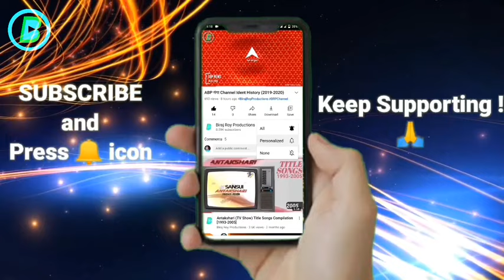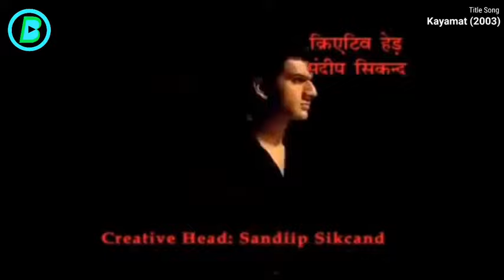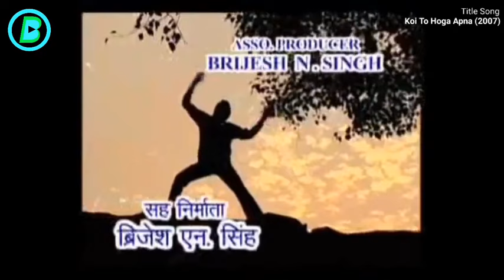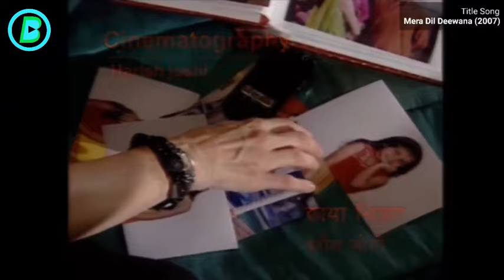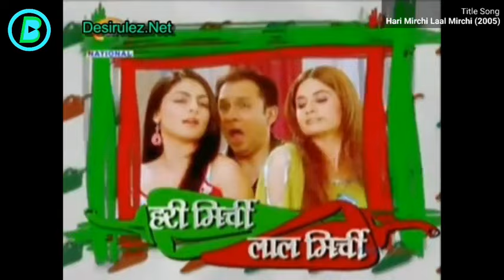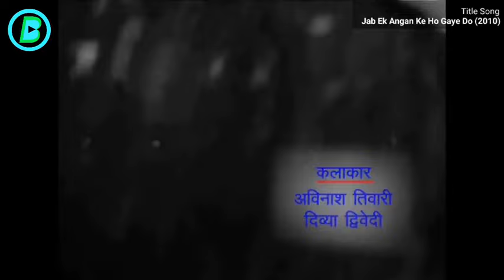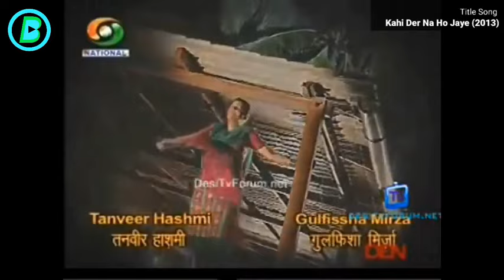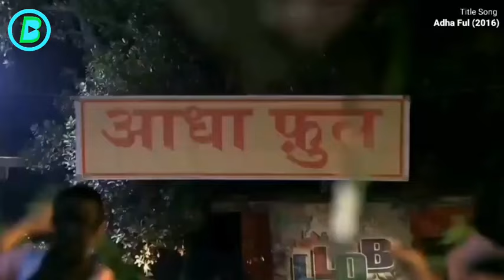DD National Serial Title Songs (1999-2019) @Our Childhood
DD National Serial Title Song Compilation (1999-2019) | Biraj Roy Productions

CREDITS:-
**Follow DD National (Official) on Social Media**

Hello and Welcome to CLASSIC ENTERTAINMENT  !

You are Watching DD National Channel Old Serials Title Song Compilation from 1999 and 2019.

TIMESTAMP:-

(FINISHING PART)
02:24:47 Dil Jo Keh Na Saka
02:25:35 Kaisi Yeh Zindagani
02:26:56 Sukanya Humari Betiyan
02:27:58 Aashiyana
02:28:57 Khamosh Sa Afsana
02:29:59 Tulsi More Angna AGAIN
02:30:30 Purva Sahani Aayi Re
02:31:00 The Cammand Force
02:32:11 The Cammand Force Season 2
02:33:14 Pavitra Bandhan
02:34:10 Karvaa Ek Talaash
02:35:06 Ek Maa Ki Agnipariksha
02:36:12 Ek Angan Ke Ho Gaye
02:37:17 Main Babul Ki Des
02:38:19 Yeh Kahaan Aa Gaye Hum
02:39:13 Anudamini
02:40:44 Aadha Ful
02:42:06 Pehchan Udan Ummido Ki
02:43:12 Outro

(START TO MID)

00:00 Subscribe Intro
00:30 Disclaimer
00:39 CID Officer
01:22 Kudrat
02:04 Kasamm
03:06 Dishayein
04:10 Kahani Saat Phero Ki
04:45 Saka Laka Boom Boom
05:43 Aankhein
07:03 Aap Beeti
11:48 Galti Kiski ?
12:19 Detective Karan
14:19 Karan The Detective Version 2
16:31 Sanskar
17:52 Apradhi Koun ?
19:50 Barrister Roy
20:52 Phir Bhi Dil Hai Hindustan
23:00 Miss India
24:22 Kaanch
25:40 Kayamat
26:32 Samudra Ka Badshah
27:34 Hawaayein
28:33 Raaz Ki Ek Baat
29:37 Jo Kahunga Sach Kahunga
31:05 Woh Hue Na Hamare V1
32:02 Woh Hue Na Hamare V2
32:59 Nargis
34:12 Chhukar Mere Mann Ko
35:23 Subah Savere
35:58 Aaj Savere
36:52 Lal Kothi Alvida
37:50 Bikhri Aas Nikhri Preet
42:03 Koi to Hoga Apna
44:29 Piya Ka Angan
46:43 Jhumki
47:25 Stree Teri Kahani
48:17 Aye Dil E Nadan
49:38 Aye Dil E Nadan (Ending Song)
50:28 Pehchan
51:43 Kashmakash Zindagi Ki
57:28 Kasak
58:17 Kasak (Sad Version)
01:03:30 Kyuki Jeena Isi Ka Naam Hai
01:04:05 Kalpana
01:08:22 Mera Dil Deewana
01:10:34 Wanted
01:11:46 Ek Din Achanak
01:13:22 Oh Darling Yeh Hai India
01:14:22 Ye Toh Hona Hi Tha
01:15:14 Bajega Band Baja
01:16:28 Astitva Ek Pehchan
01:17:43 ChandraMukhi
01:18:56 Kabhi Saas Kabhi Bahu
01:20:07 Airhostess
01:21:10 Bharat Ki Shaan
01:22:01 Wheel Smart Shrimati
01:23:36 SID Faarz
01:25:48 Hari Mirchi Laal Mirchi
01:27:00 Happy Home
01:28:05 Kab Kyu Kaise
01:29:00 Kul Ki Jyoti Kanya
01:30:21 Adhura Bandhan
01:31:35 Karam Dharam Apna Apna
01:32:57 Shama
01:34:47 Peehar
01:35:55 Mangal Ek Maryada
01:36:54 Saat Vachan Saath Phere
01:38:07 Apne Paraaye
01:39:03 Koi To Ho Ardhanaarishwar
01:40:43 Sankat Mochan Hanuman
01:42:37 Nanhi Si Kali Meri Laadli
01:43:45 Banti Aur Bubbly Ki Mummy
01:44:52 Tum Dena Saath Mera
01:46:25 Yeh Dil Ke Rishtey
01:49:18 Hum Tumko Na Bhul Payenge
01:50:41 HTNBP (Sad Version)
01:53:17 Noorie
01:54:20 Hum Phir Milenge
01:55:24 Mere Desh Ki Beti
01:56:23 Ek Angan Ke Ho Gaye Do
01:57:30 Kal To Hai Apna
01:58:34 Family No.1
01:59:11 Tulsi More Angna
01:59:42 Sohni Mahiwal
02:00:52 Pehchan Astitva Ki Talaash
02:01:53 Januniya
02:03:00 Sabse Bade Ladaiyan
02:01:53 Januniya
02:03:00 Sabse Bade Ladaiyan
02:04:31 School Days
02:09:36 Yahaan Ke Hum Sikandar
02:11:23 Kal Humara Hai
02:13:00 Manzil Apni Apni
02:14:22 Karmayudh
02:14:59 Detective Wagle
02:16:06 Imtehan
02:17:06 Janani
02:18:11 Kanaphusi
02:19:41 Ek Kiran Roshni Ki
02:20:23 Nancy
02:21:18 Kahin Der Na Ho Jaaye
02:22:17 Bin Bitiya Swarg Adhura + Bin Bitiya Angan Suna

👉(GO TO COMMENT BOX FOR MORE TIME STAMP)
[FINISHING PART]👈

This video is made and published for entertainment and viewing purpose only. All serials title songs and music videos of Doordarshan National channel are added in this video are compiled which are originally owned to PRASAR BHARATI and DOORDARSHAN Network, India's own public service broadcaster.

🙏🙏🙏BRP channel want to say thanks to all youtubers who uploaded dd national serials title Song clips on Social Media platforms.🙏🙏🙏

© All Copyrights Reserved with Doordarshan & Prasar Bharati